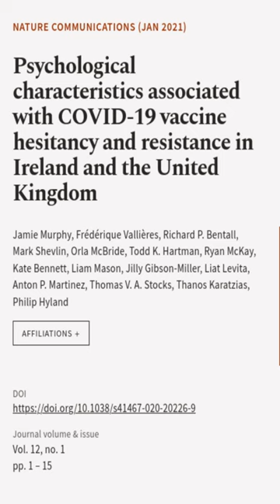Psychological characteristics associated with COVID-19 vaccine hesitancy and resistan... | RTCL.TV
### Keywords ###

### Article Attribution ###
Title: Psychological characteristics associated with COVID-19 vaccine hesitancy and resistance in Ireland and the United Kingdom
Authors: Jamie Murphy, Frédérique Vallières, Richard P. Bentall, Mark Shevlin, Orla McBride, Todd K. Hartman, Ryan McKay, Kate Bennett, Liam Mason, Jilly Gibson-Miller, Liat Levita, Anton P. Martinez, Thomas V. A. Stocks, Thanos Karatzias ,and Philip Hyland

### Video Timestamps ###
0:00:00 - Summary
0:00:08 - Title
0:00:15 - End